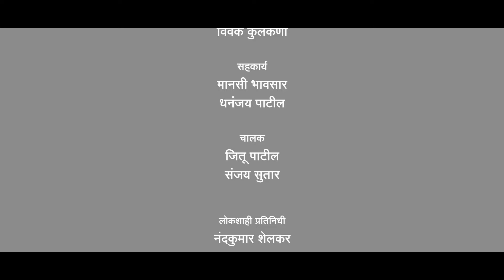पिंप्री खु. ता.पाचोरा|Pimpri Ta.Pachora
पिंप्री खु. ता.पाचोरा
Pimpri Ta.Pachora

कहाणी ... पाचोरा तालुक्यातील पिंप्री खु. या गावाची

कार्यकुशल आमदार किशोर आप्पा पाटील यांच्या माध्यमातून पिंप्री खु.या गावाला सर्व सुखसोयींनी समृद्ध करण्यासाठी विकास कामे केली जात आहे

विकास कामांचा माहितीपट

आनंदाने आणि सुख समाधानाने नांदणाऱ्या गावकऱ्यांचे आदर्श गाव पिंप्री खु.

आपलं पिंप्री खु.  हे गाव विमानातून  कसं दिसेल ड्रोनशूटिंग जरूर पहा

पिंप्री खु.च्या गावकऱ्यांनी पाहिलीच पाहिजे अशी फक्त 5 मिनिटांची डॉक्युमेंट्री

पाचोरा तालुक्यासह जळगाव जिल्ह्यातील इतर सर्व गावांची महती जाणुन घेण्यासाठी लोक लाईव्ह सबक्राईब करा, हा व्हिडीओ लाईक करा आणि शेअर करा, गावातील दुसऱ्या व्यक्तीला फॉरवर्ड करा